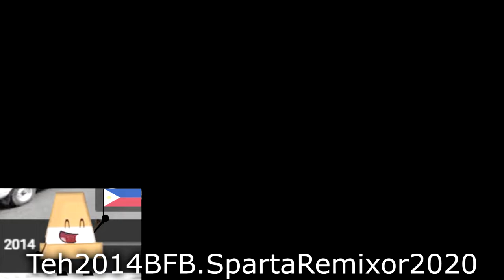BFB 18 Leafy - Sparta Loyalty Free Remix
Celebration:
LuigiMan05 (EDSpartan)'s Return

Line: You guys are back so fast!

= Janurary 22, 2015 (close to December 2014)

Search Terms For the Background: 2010 Quezon City Images
                                                               2015 Quezon City Images

Quezon city is the place i been before and its nostalgic

Mistakes can happen anytime

Its late to make this but i had 2 options left: Recycle the base, or Use another base

The more the late the more it become underrated

Quezon City Backgrounds

Filename: Final Gamma Release BFB18 Leafy Sparta Loyalty Free Remix 2020 ((FGR-BFB18L-SLFR2020))

Source: BFB 18
Source By: Jacknjellify

BFB Philippines

BFDI Philippines